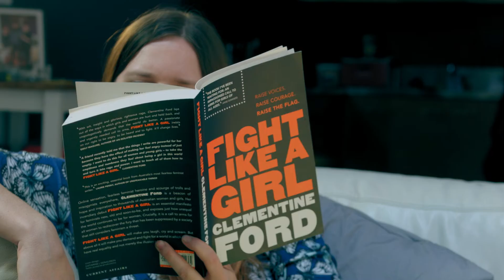Care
A short film about an assassin who tends to take things literally...

Directed by: W.D Stephens
Starring: Stephanie Frobose, Lore Burns and Tara Gallop-Brennan
Crew: Michael Halliwell